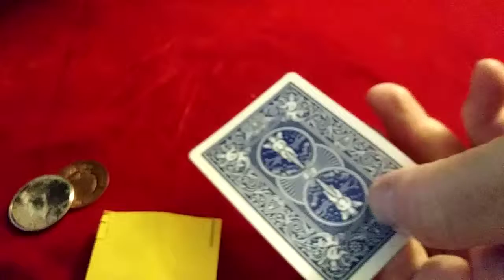Scotch and Soda by Magic Al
I was bored it was raining ..enjoy